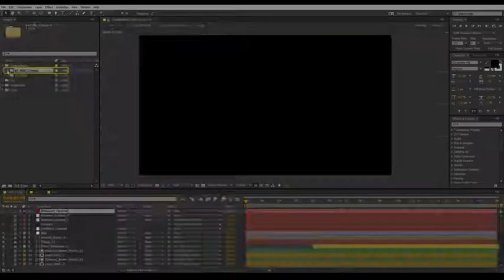Glitch 3D Logo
Easily customizable
Plugins no requires
After Effects CC2017 & newer versions
Easy customization
Video tutorial Included for customizing the Project
Duration 00:15
Full HD Resolution 1920×1080
Two versions of music